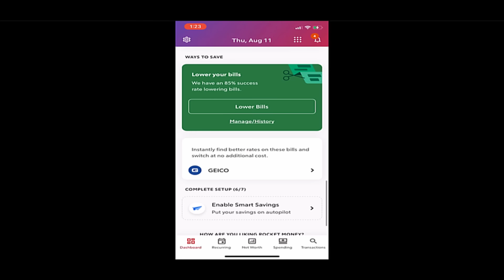Limp make house | Xtreme Onechunk Ironman #32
Try Rocket Money for free

Challenge rules
Before I can continue to another gamechunk I have to complete:
1. All of the highest level skilling challenges (including skillcapes)
2.Do all available achievement diary tasks
3. Obtain all unique monster drops
4. Obtain all unique items in a chunk
5. Get all unique minigame rewards

Random events have to be used in skilling challenges.